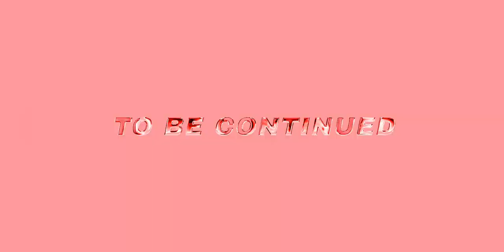God protect us and our economy. Black Models Mag RSA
Support black business every time.